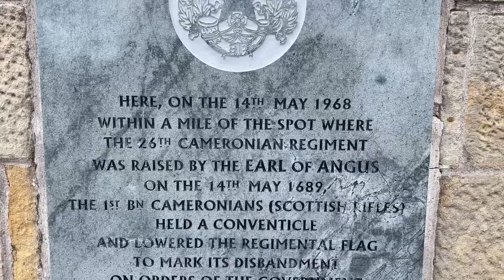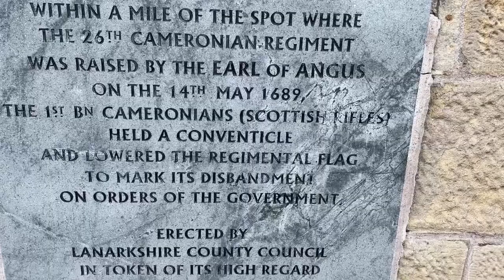Castle, dangerous, Scotland, part two ￼ghosts